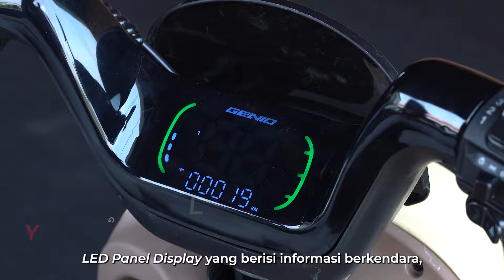CARA MENGOPERASIKAN GENIO VESTRA L2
Genio Vestra L2 adalah sepeda listrik yang memiliki desain klasik serta fitur-fitur menaik.
Seperti ini cara mengoperasikannya.